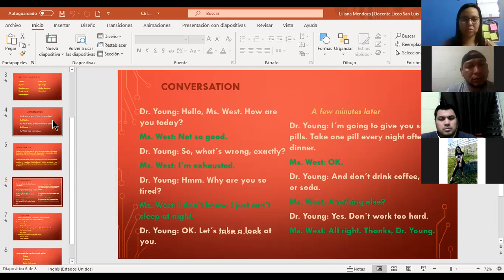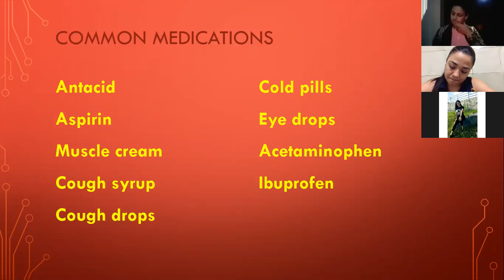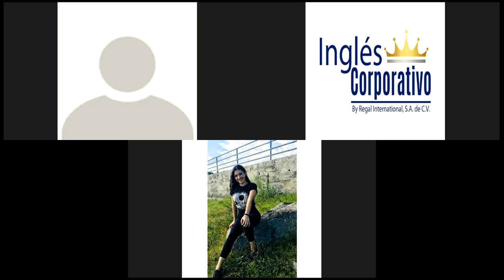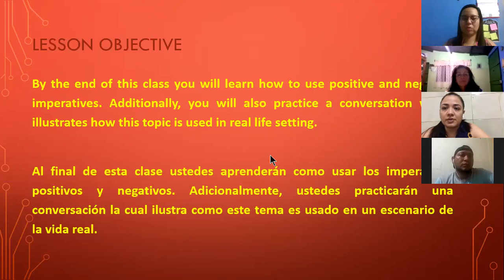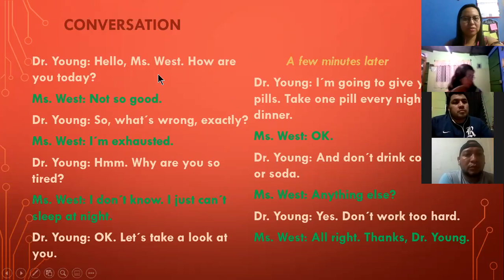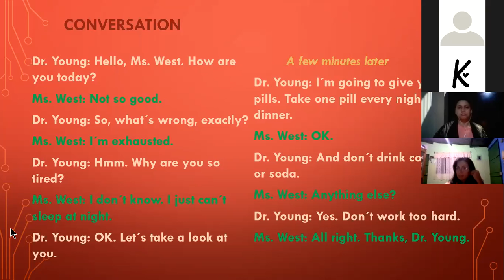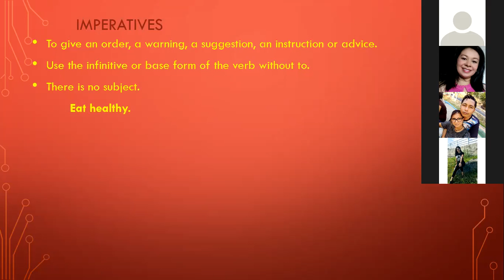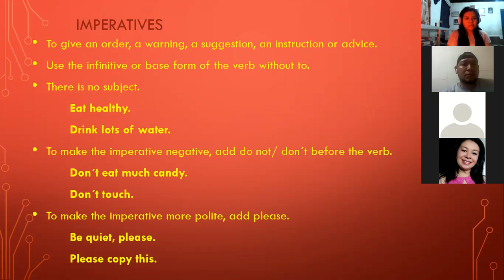Ingles Corporativo- Imperatives (9:00-10:00pm/10-10)